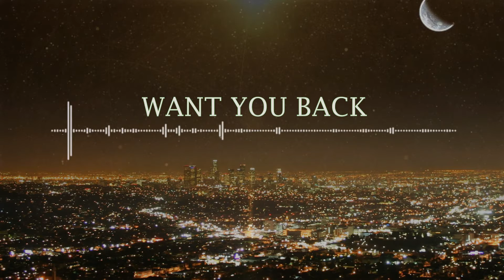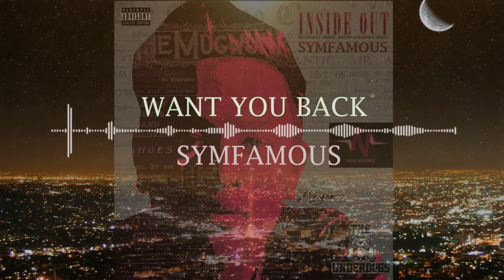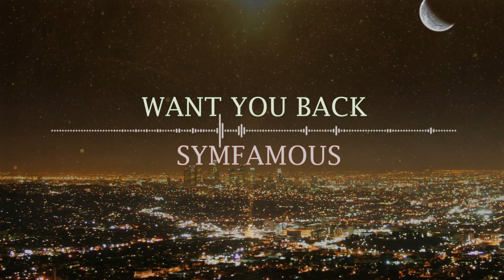Want You Back - Symfamous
Download Symfamous's Inside Out Mixtape:
Recording/ Mixing/ Mastering : Blue Print Studios
Special thanks to Ad designs for the Mixtape Cover